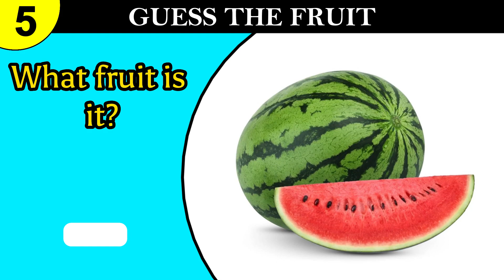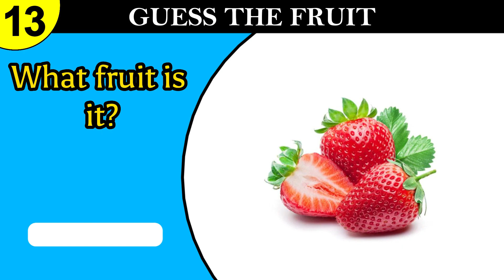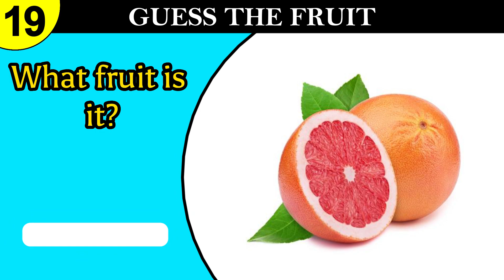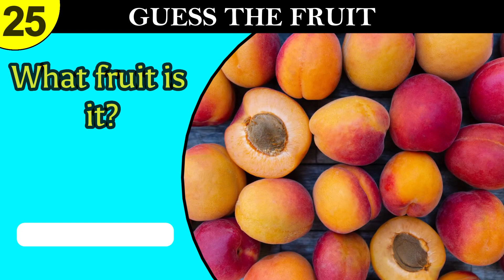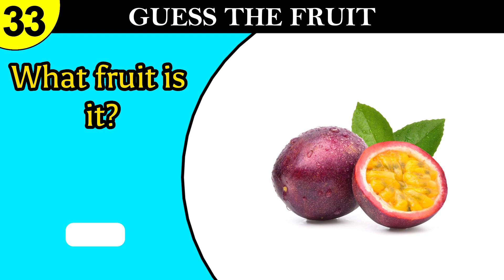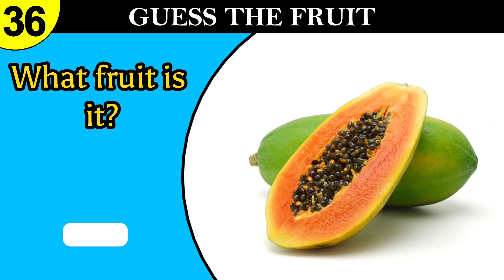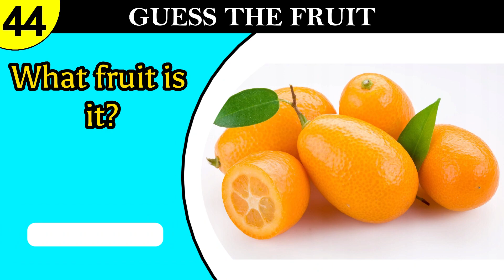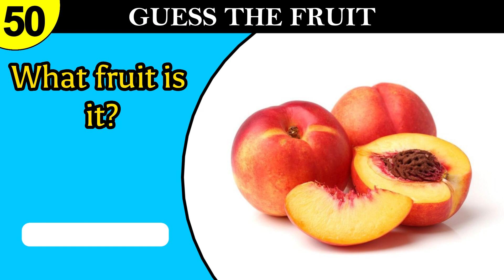Guess the Fruit Quiz - 50 Different Types of Fruit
This is a Guess The Fruit Quiz. Can you guess the fruit in 3 seconds? It's not as easy as it sounds.

In this challenge, I will show you 50 different types of fruit, and you will have only 5 seconds to guess the fruit by its name. Some of these will be easy, but others will be pretty tricky. Let's find out how many fruits you are able to guess in this fun guess the fruit challenge.